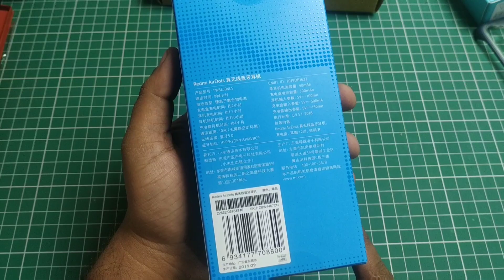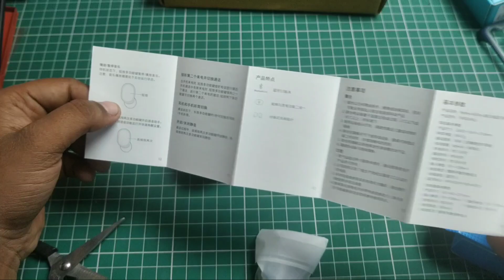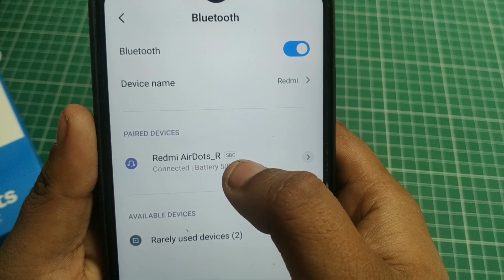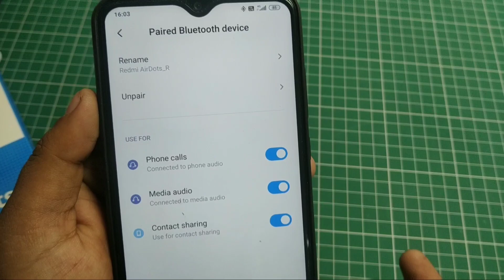Original Redmi AirDot Buy in India, Redmi AirDot True Wierless Earphones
Best Buy link For Redmi Air Dot

The Xiaomi Redmi AirDots TWSEJ04LS features a 7.2mm dynamic driver, Bluetooth 5.0 and an IPX4 waterproof rating.

The housings of the Xiaomi Redmi AirDots are made of plastic, resulting in a remarkably light weight. Design-wise, the Redmi AirDots look very similar to the Xiaomi Mi AirDots Basic but the Redmi AirDots implements the use of physical buttons instead of touch sensitive.

The protocols supported by the Xiaomi Redmi AirDots include: AD2P, AVRCP, HFPA and HSP.

The actual name of this true wireless headphone is Xiaomi Redmi AirDots and/or Xiaomi TWSEJ04LS.